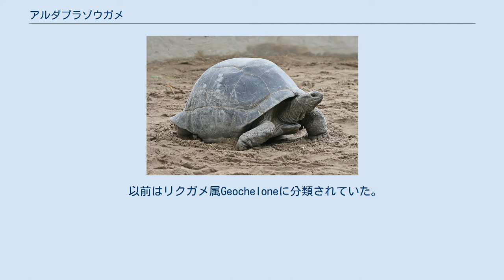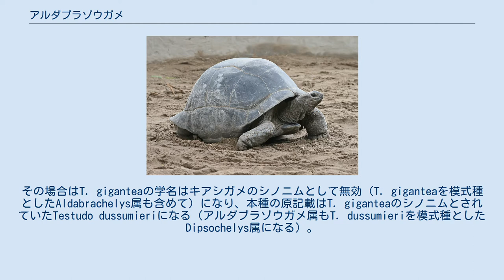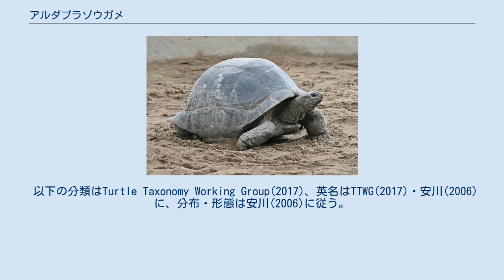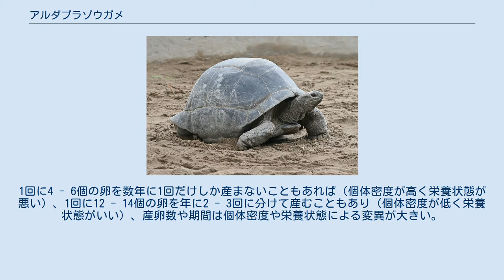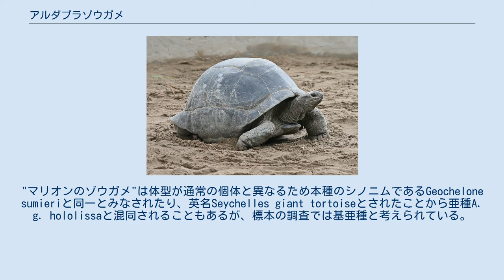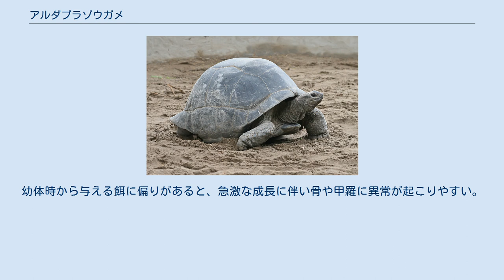アルダブラゾウガメ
アルダブラゾウガメ (Aldabrachelys gigantea) は、爬虫綱カメ目リクガメ科アルダブラゾウガメ属に分類されるカメ。
アルダブラゾウガメ属の模式種。
 セーシェル（アルダブラ環礁）固有種。
セーシェル国内ではCuriuese島・Fregate島などのセーシェル諸島、国外ではタンザニア（ザンジバル諸島Changuu島）、モーリシャス（モーリシャス島）仏領レユニオンなどに移入。
背甲の色彩は黒や黒褐色一色。
腹甲はやや小型だが幅広い。
 頭部はやや扁平。
頭部や頸部、四肢、尾の色彩は暗灰色。
 卵は直径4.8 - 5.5センチメートルの球形で、殻は白く硬い。
 以前はリクガメ属Geocheloneに分類されていた。
分子系統推定からリクガメ属の他種よりも、セーシェルに近いマダガスカルに分布するクモノスガメ属Pyxisやマダガスカルリクガメ属Astrochelysに近縁と推定されている。
そのためアルダブラゾウガメ属としてリクガメ属から分割する説が有力とされる。
 本種の原記載であるTestudo giganteaの模式標本は現存しないが、模式標本の産地（模式産地）がブラジルであること、甲長75センチメートルと小型であること、記載文が本種の特徴とは異なることなどから、T. giganteaの模式標本は本種ではなくキアシガメとする説もあった。
その場合はT. giganteaの学名はキアシガメのシノニムとして無効（T. giganteaを模式種としたAldabrachelys属も含めて）になり、本種の原記載はT. giganteaのシノニムとされていたTestudo dussumieriになる（アルダブラゾウガメ属もT. dussumieriを模式種としたDipsochelys属になる）。
種小名dussumieriは、本種の模式標本を採集したJean-Jacques Dussumierへの献名。
2013年にICZNの強権により新しい模式標本（ネオタイプ）を指定することで、本種の原記載としてT. giganteaを引き続き使用することが認められた 1998年に本種と考えられていた個体の中に、化石種とされていたセーシェルセマルゾウガメA. hololissaとセーシェルヒラセゾウガメA. arnoldiが含まれていたということが発表された。
一方でこれらは再発見時には別種とされたものの、核DNAやミトコンドリアDNAの分子系統解析では種間で遺伝的距離が非常に小さいか部位によってはほぼ違いがないという解析結果が得られている。
 以下の分類はTurtle Taxonomy Working Group(2017)、英名はTTWG(2017)・安川(2006)に、分布・形態は安川(2006)に従う。
 以下は主に基亜種の知見に基づく。
 海岸沿いにある草原、内陸部の低木林、マングローブからなる湿原などに生息する。
野生下ではあまり日光浴を行わなず日陰の周辺で活動し、採食時も尾を太陽の方角に向けて頭部が甲の日陰になるようにする。
気温が高い雨期の晴天時は薄明薄暮性傾向が強くなり、昼間は日陰で過ごしたり水浴びや泥浴びを行う。
 食性は主に植物食で、主にネズミノウオ属Sporpbolusなどのイネ科・カヤツリグサ科・双子葉植物といった草本、シクンシ科Terminalis属などの低木の若枝や葉などを食べるが、同種やカニなどの動物の死骸、同種の糞を食べることもある。
海岸沿いに生息する個体は草本を、内陸部の低木林に生息する個体は主に木の若枝や葉を食べる。
鼻孔を使って浅い水たまりから飲水することもあるが、乾季に水場がなくなると食物から水分を摂取したり蓄えた水分や代謝によって生じた水分を利用する。
 孵化直後の捕食者としてカニ・鳥類、外来種のネコ・ネズミ類などが挙げられる。
野生下での死因は熱中症によるものが最も多い。
1 - 5月（主に4月）の雨期にオスは後方からメスの背甲に覆い被さり、断続的に鳴き声をあげて交尾を迫る。
他のオスに対しても前方や側面からも覆い被さり、自分が優位であることを主張する。
野生下では乾季にあたる6-7月の薄暮時から夜間にかけて産卵し、産卵場所は平坦で茂みや低木が点在する場所を好む。
1回に4 - 6個の卵を数年に1回だけしか産まないこともあれば（個体密度が高く栄養状態が悪い）、1回に12 - 14個の卵を年に2 - 3回に分け...